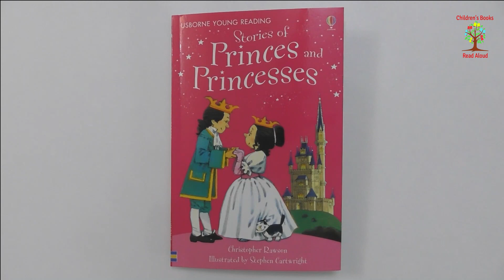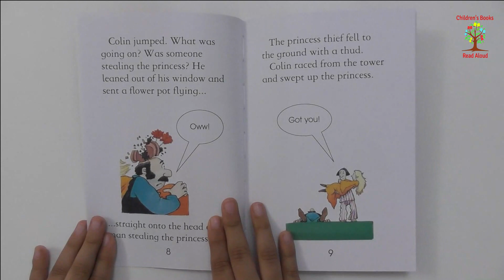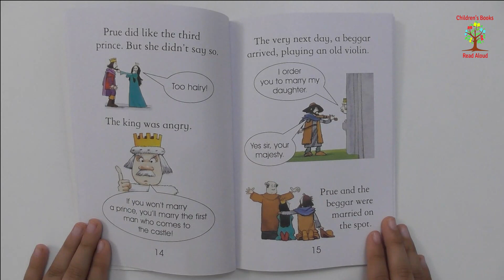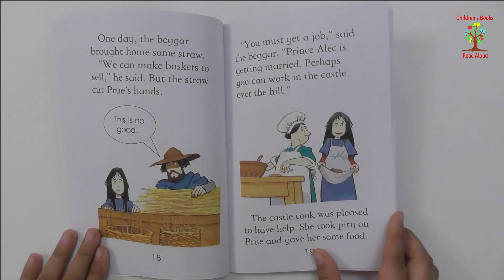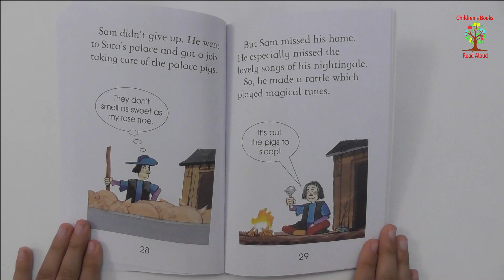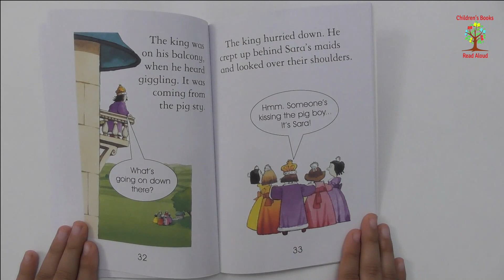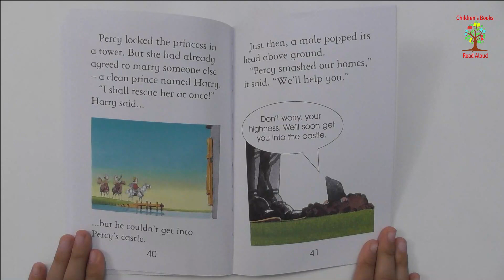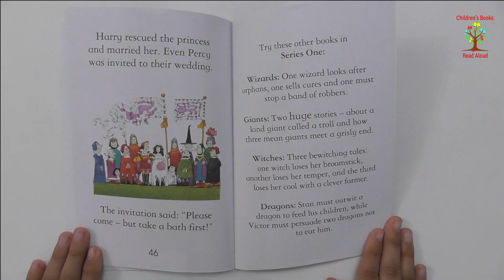👑 Stories Of Princes And Princesses 👑 Bedtime Stories 👑 Children's Books Read Aloud 👑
Written By Christopher Rawson.
Illustrated By Stephen   Cartwright.